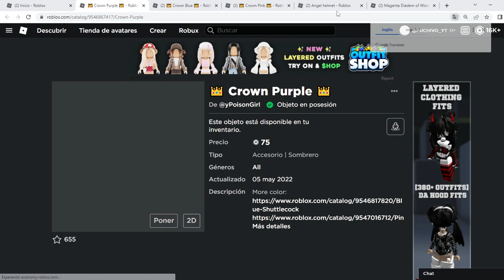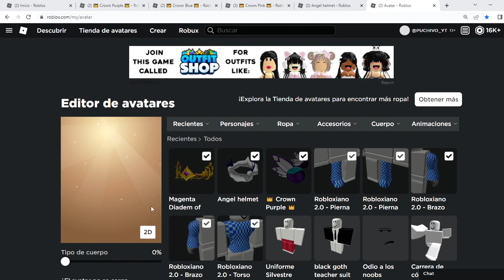COMO CONSEGUIR ESTA VALQUIRIA SUPER EPICA DE ROBLOX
Para hacer la valquiria de Roblox necesitamos los siguientes objetos:

Purple Shuttlecock With Feathers
Angel helmet
Magenta Diadem of Wisdom